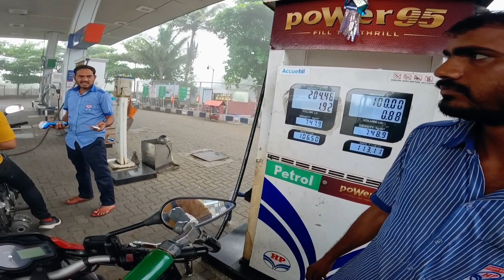Exploring Scenic Routes: A Thrilling Bike Riding Adventure | Vlog no.28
Bich Bich me bahut gap hota hai apne Vlog me but please adjust karlena😅

Background Music Credit for Uppbeat -
Music from Uppbeat (free for Creators!)